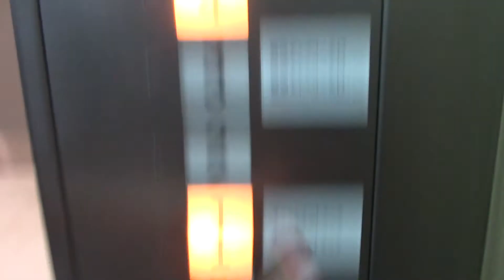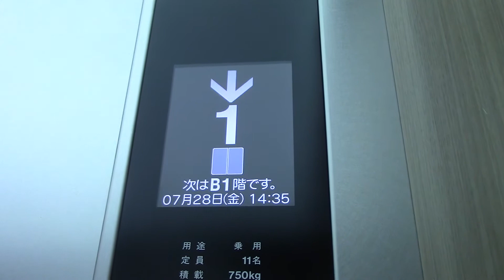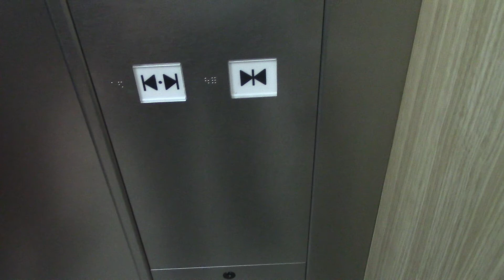赤れんがテラスの商業施設のエレベーター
メーカーは東芝製です。とてもせっかちなエレベーターですww※再々撮影。

用途：乗用
定員：11名
積載：750kg
設置年：2014年
アナウンス：あり
到着音：あり
車椅子操作盤：あり（1機）
エレベーター台数：2
機種：スペーセルGR
方式：ロープ式